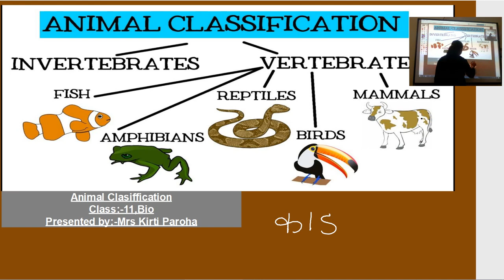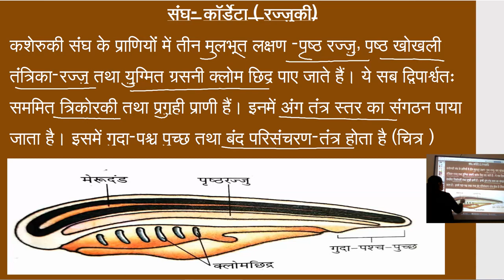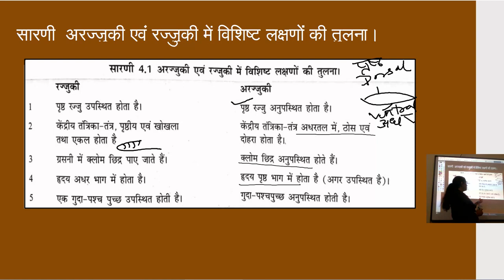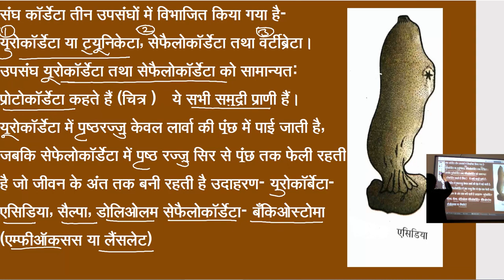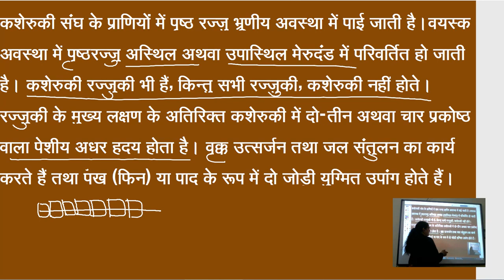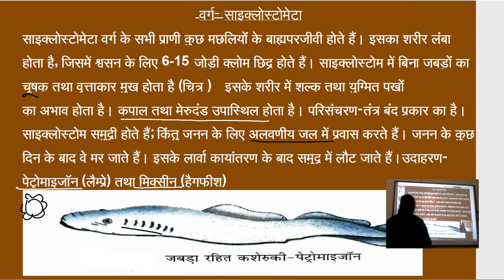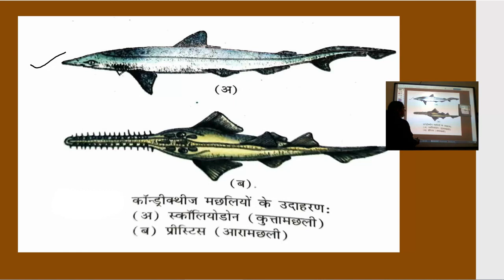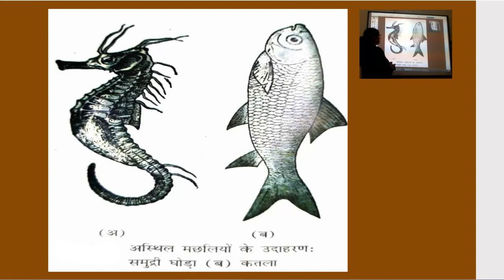जीव विज्ञान कक्षा 11,कॉर्डेटा रज्जुकी प्राणी